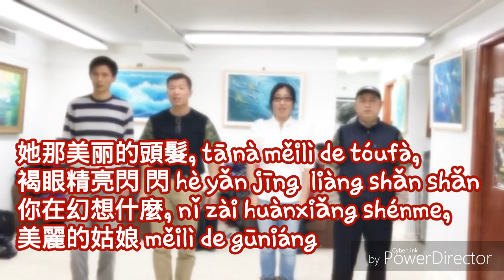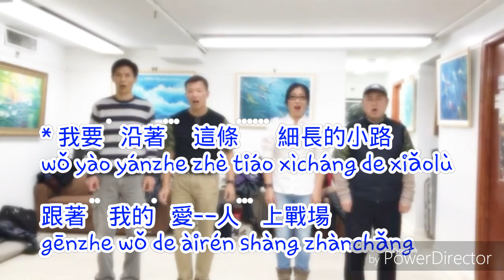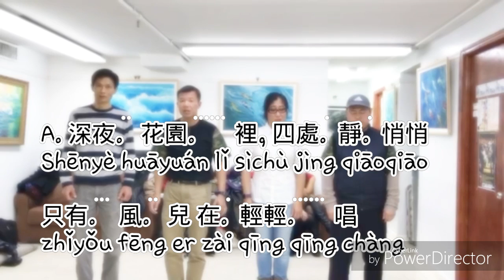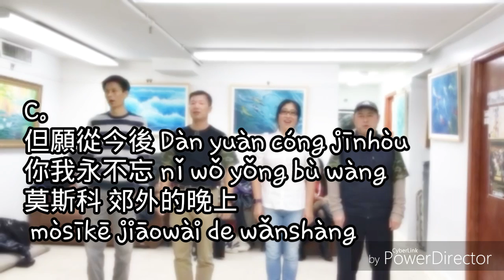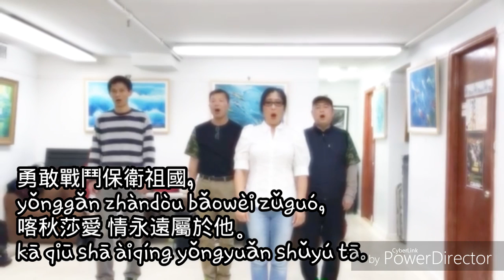December 4, 2016